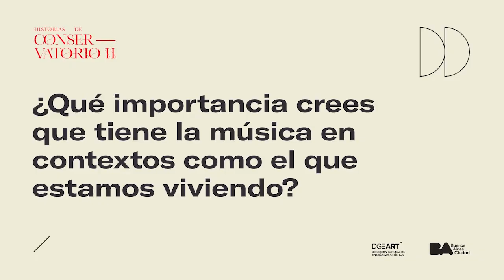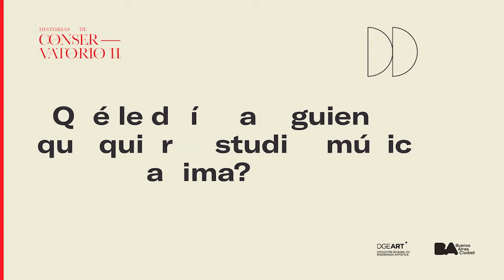Historias de Conservatorio II, Omar Caccia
In 2021 I was selected from among some of the students participating in the program "Historias de Conservatorio II" to tell my story and my experience with music, with the bandoneon and with the Conservatory "Manuel de Falla" in BuenosAires, Argentina.

I thank the Conservatory and DGEART for giving me the opportunity to share my experience.